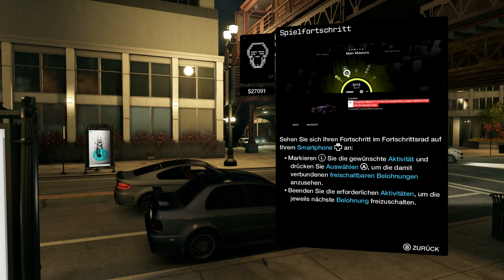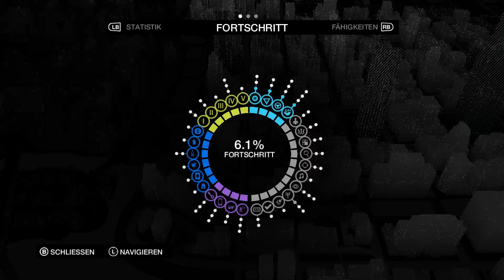Let's Play Watch_Dogs [Deutsch][HD] #010 - Schlechter Beifahrer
Kommentiertes Zocken auf wechselndem Niveau ;)

Spiel: Watch_Dogs
- Entwickler: Ubisoft
- Publisher: Ubisoft
- Genre: Action-RPG
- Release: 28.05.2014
- Plattform im Let's Play: PC